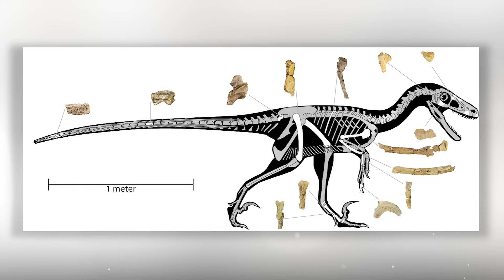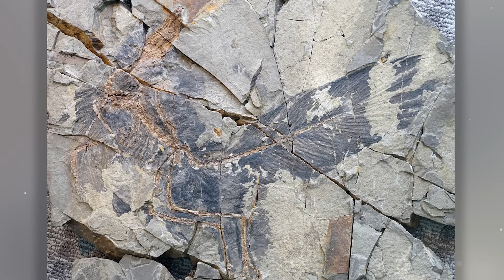Какими Были Самые Необычные Существа в Мезозое?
Наблюдая за тем, какое огромное количество новых видов ископаемых животных, в том числе и динозавров, описано учеными за последние годы, невольно вспоминается старая шутка о том, что все динозавры выглядели одинаково, просто ученые собирают их по-разному. На самом деле, за те 185 миллионов лет, что эти гигантские ящеры правили нашей планетой, эволюция создала немало самых разнообразных, а порой причудливых видов живых существ. В сегодняшнем выпуске мы продолжим знакомить вас с самыми необычными динозаврами. Вы узнаете о предполагаемых причинах появления особенностей в их строении и образе жизни в целом. Какими Были Самые Необычные Существа в Мезозое?